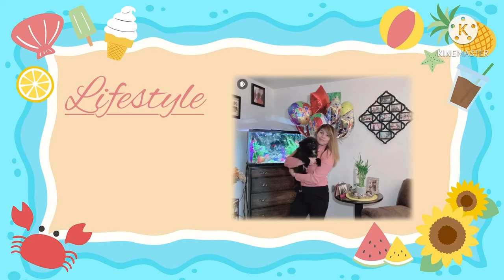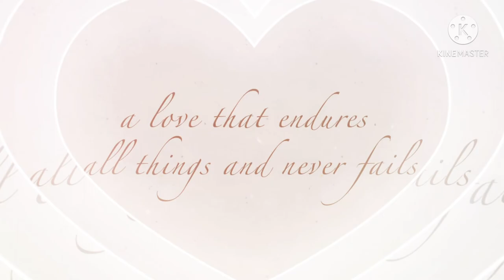PART2 SA EXCERCISE WALKING CHALLENGE AT BUSH PARK SALEM😅By Elvie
Hi guys welcome to my channel,I’m Elvie currently live in US with my Am husband.I love sharing my lifestyle here on my YouTube channel for me life is so precious so I treasure every single day of our life.My adventure,travel vlogs and etc.Hope you enjoy watching my yt channel and if you’re new to please don’t forget to like and subscribe and hit the notification bell so you’ll get updated my next video.Don’t forget life is beautiful,we should live life to the fullest.Thank you!

Fbpage Elvie Fanatics & ElvieTolleson
Fb acc Elvie LO Tolleson
Instagram Ismiy Viel
Tiktok ElvieForever